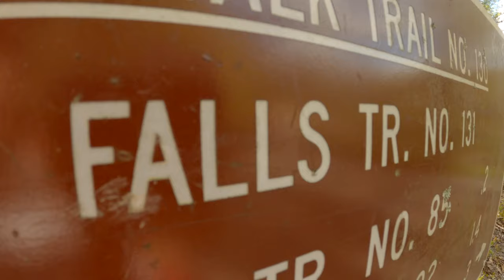Benton Falls! Day hike with the family. S1 E9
In this video my wife and I take our 4 kids and my mom down to Benton Falls. Located in Chilhowee recreation area of the Cherokee National Forest.

Youtube.com/TennesseeTyler
Facebook.com/TennesseeTyler
Instagram.com/TennesseeTyler1796
Intstagram.com/TennesseeToyota1796
Did you know we rent out our own camp site in Tennessee! Yep Covered sight with full RV hookups. Check it out!